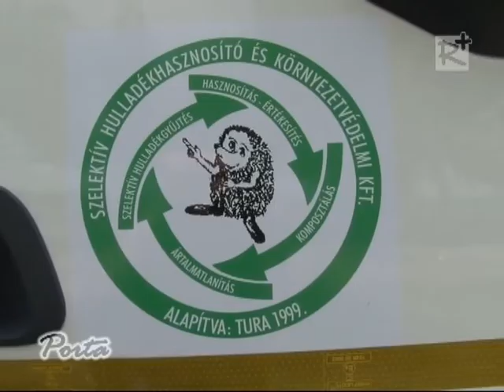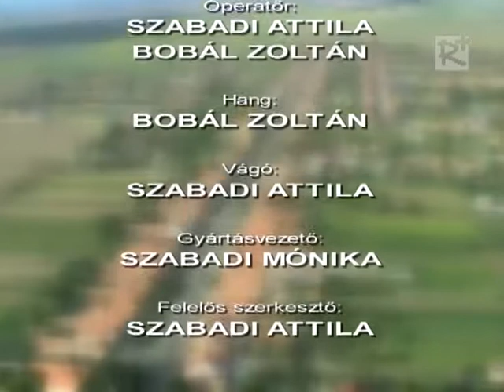Porta 51. (2012.06.09.)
- Dányi Családsegítő Szolgálat épületének felújítása, új bölcsőde létesítése - Gódor Lajosné Dány polgármestere
- Fotókiállítás Gödöllőn - Fehér Viktor bagi fotóművész
- Komplex hulladékgazdálkodási projekt befejezése - Benke Sándor Szelktív Kft. igazgatója